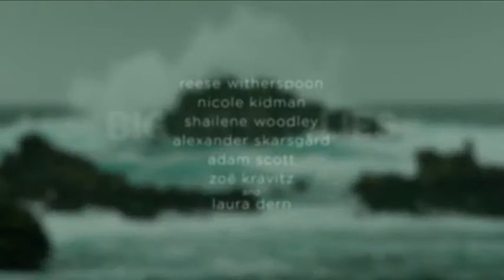Big Little Lies (2017) | Comin'Soon Trailers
The apparently perfect lives of three mothers of first graders unravel to the point of murder.

Stars: Reese Witherspoon, Nicole Kidman, Shailene Woodley, Alexander Skarsgård